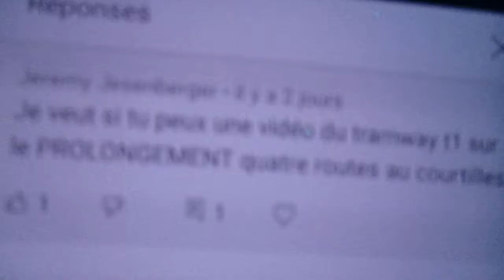ligne T1 tram trajet des courtilles Asnières à Asnières quatre route + info à la fin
Voici une 1ère au delà des courtilles pour Asnières le sens contraire arrive d'ici peu avec une meilleur qualité pour cette vidéo

petite annonce à 04:49 il vous plaira

des information intéressante concernant la chaine sont en fin de vidéo cliquer dans la minutes au dessus

vous souhaitez une vidéo ou me voir ou les 2 !?!? il suffit de le dire en commentaire ! pensez à me rappeler régulièrement j'attend vos demande avec plaisir hâte de vous faire plaisir vous inquiété pas vous serez pas déçu